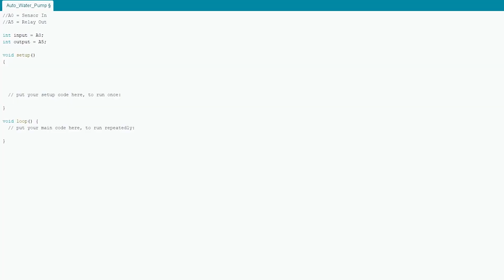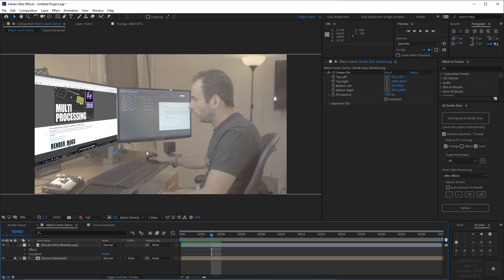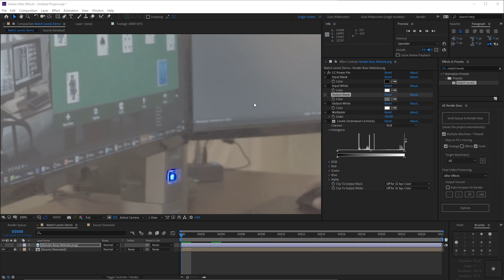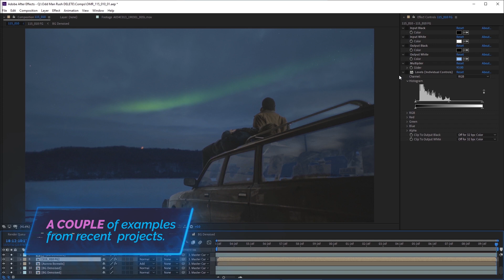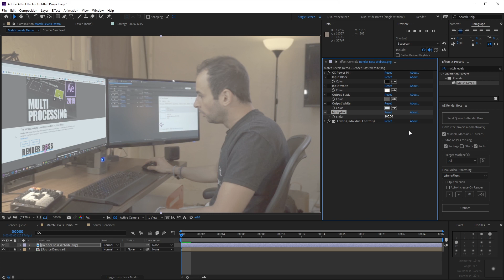How to integrate clips with different looks/colorspace in After Effects (Color Matching) | Tutorial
Timecodes:
0:09 - Quick overview
0:43 - Tutorial Starts
1:05 - Step 1: Apply the 'Match Levels' preset to the layer whose look you want to match to the others.
1:27 - Step 2: Turn off the 'Levels' effect
1:44 - Step 3: Use the picker to select the Input White and Input Black colors. These are the brightest and darkest points of the layer you want to modify.
2:14 - Step 4: Use the picker to select the *Output* White and Input Black colors. These are the brightest and darkest points of the target layer (or base layer).
3:07 - Some examples
3:16 - Info about the multiplier

In this tutorial I'll go over a technique I use every time I need to blend footage from different sources.

If you've ever wondered how to integrate a CG render, from 3dsMax, Maya, Houdini, etc. Or a logo, sign, etc, made by a graphic designer in Photoshop or Illustrator. And composite it into real footage without the colors looking weird, this is my method of choice.